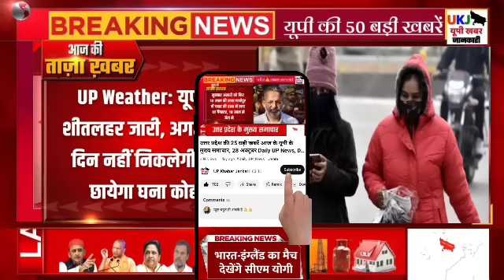उत्तर प्रदेश की 25 बड़ी खबरें आज के यूपी के मुख्य समाचार, 22 जनवरी Daily UP News, DLS News CM Yogi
weather forecast updates mausam news no cold in november

Good news for sugarcane farmers of UP World Bank will give up to 85 percent subsidy for this work

how copying will be controlled in up board exams color of copy will change security code will remain

Budget 2024: Modi government can bring Ladli bahna Yojana, women will get monthly pension

UP government Cm yogi big step new year women participation will be increased new schemes

Up police constable bharti sarkari Naukri in up

PM narendra modi in ayodhya appeal to light diya at home on 22nd january happy new year 2024

Bharat Atta launch by central government check all details

CM Yogi said - Power Supply For 24 Hours In Uttar Pradesh On Ram Mandir Inauguration At Ayodhya

 pensioners Jalkal UP will get gift on New Year 2024 will get increased pension from January

Happy New Year 2024 CM Yogi congratulated for New Year said a big thing for UP Akhilesh said

UP Bijli Vibhag Big decision of electricity department in uttar pradesh meter readers will make onspot bill

PM Kisan samman Nidhi stuck of 1 lakh farmers of Lucknow UP know why they will not get 16 kist